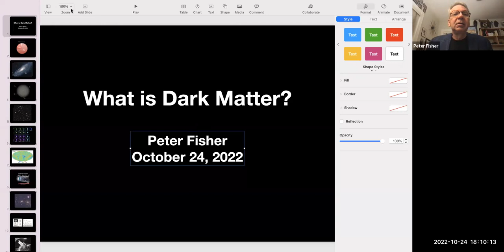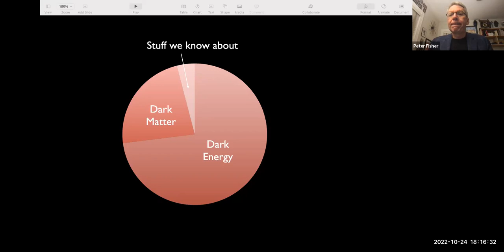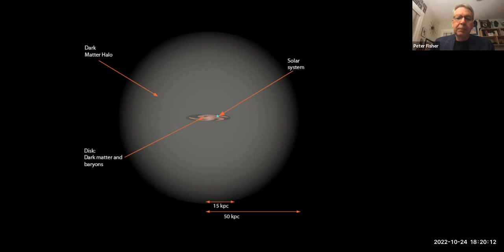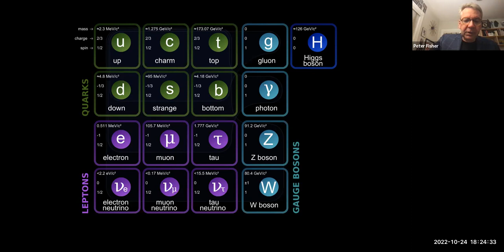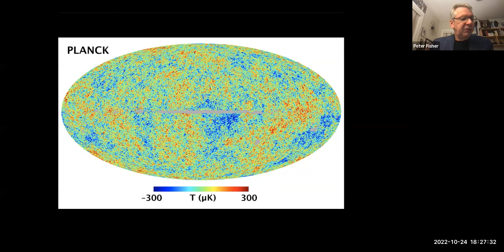Peter Fisher discusses 'What is Dark Matter" with Melissa Franklin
Harvard Book Store, the Harvard University Division of Science, and the Harvard Library welcome MIT Professor PETER FISHER for a discussion of his new book What Is Dark Matter?